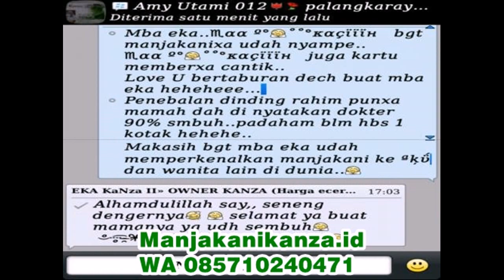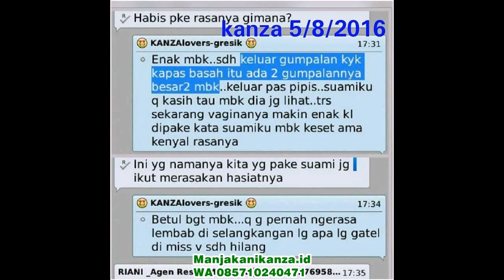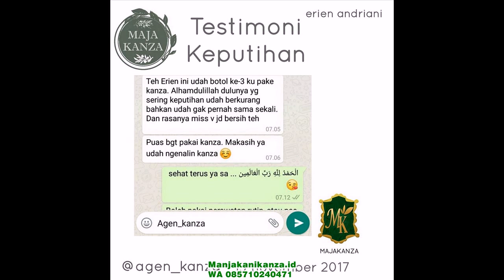WA 0857 1024 0471 obat kanker serviks stadium 4